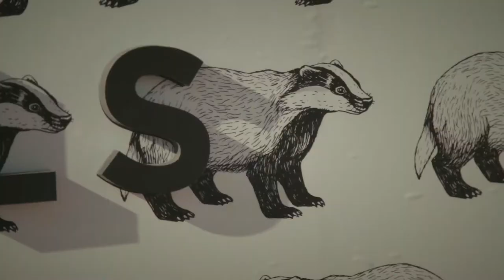Field Studies: Graduate Hotels Go Head-to-Head at the Rose Bowl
Badgers and Ducks fans went head-to-head on the most iconic game day in college football to show who has more team spirit. Fans were invited to show their colors while taking a photo inside a one-of-a-kind Graduate Hotels’ suite split down the center: one half, decked-out in ducks; one half, bold in badger pride.